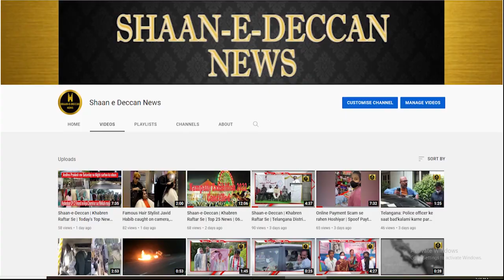Uttar Pradesh Me AIMIM Chief & Hyderabad MP Asad Uddin Owaisi Ki Car Par Ki Gai Firing | 03-Feb-2022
Welcome to The "Shaan e Deccan" YouTube Channel. The "Shaan e Deccan" channel is all about Latest News, politics news, entertainment news, sports news, social media news, opinion news and more.